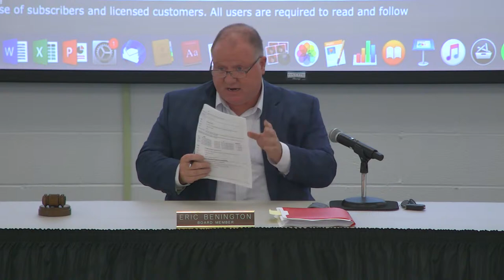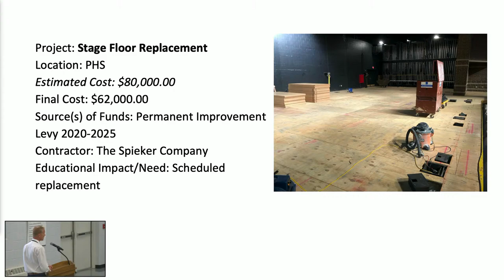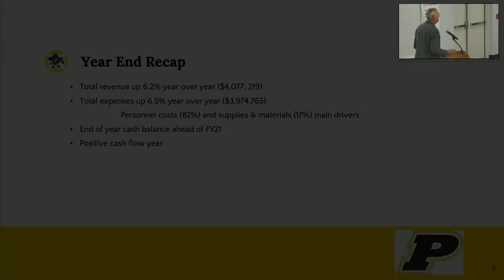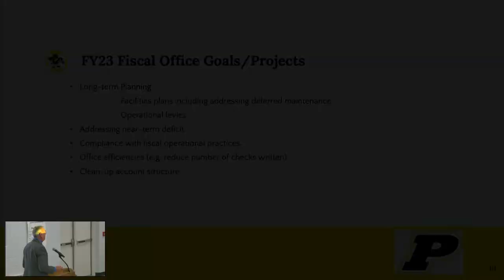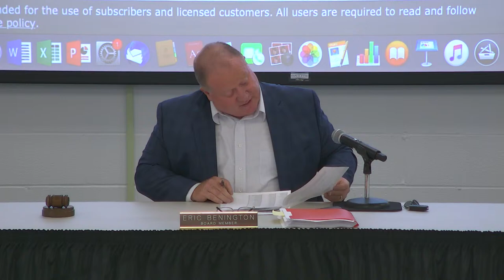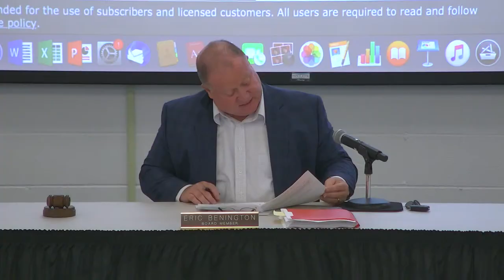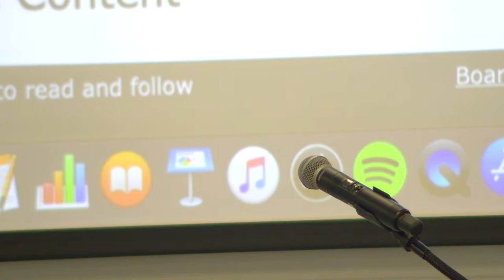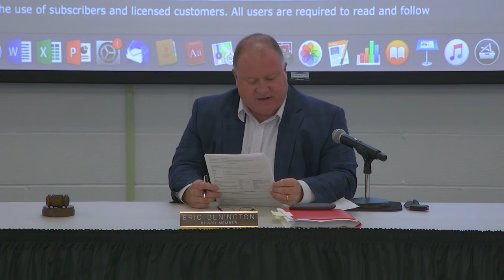Perrysburg Schools BOE meeting 7-18-2022